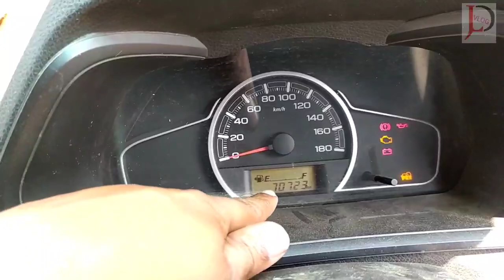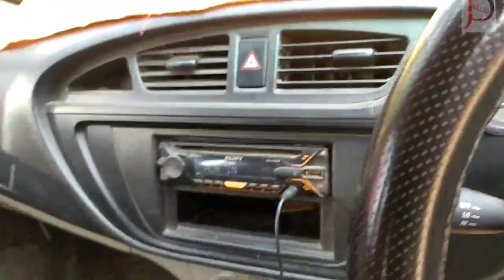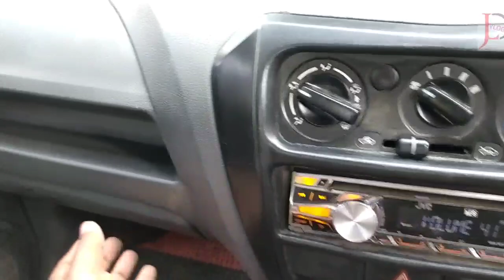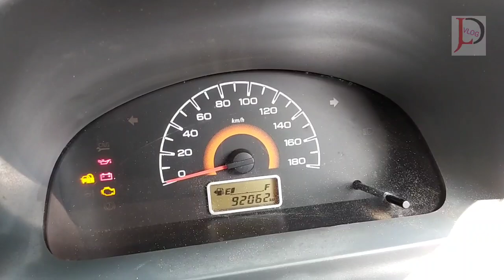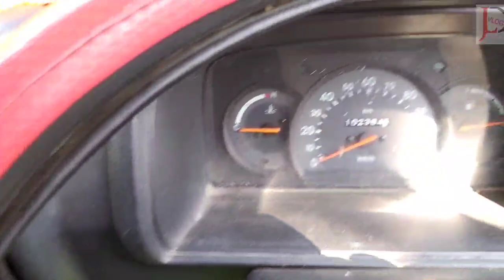second hand used all cars collection in tripura/jld vlog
van & alto Owner ph 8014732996

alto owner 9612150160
যোগাযোগ করুন👇👇
 9 only whatsapp & Telegram mobile

Owner ph/whatsapp no